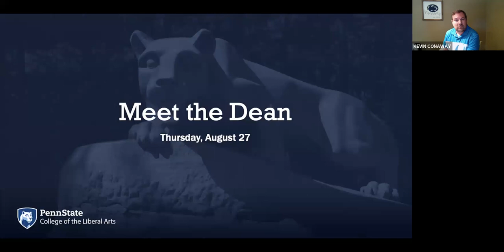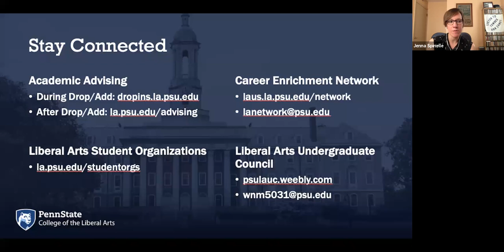Meet the Dean 2020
Dean Clarence Lang reflects on his first year as the dean of the College of the Liberal Arts, talks about the value of the liberal arts in today's society, and answers questions from students.